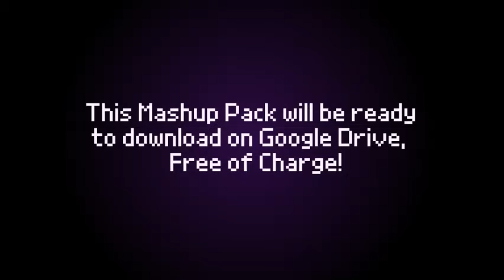Minecraft: Auraflare Unofficial Mashup Pack | Birthday Special 1/2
Celebrating my 20 Years and the upcoming Caves and Cliffs update, I have arranged and prepared a Special Fanmade Mash-Up Pack featuring remastered and new Compositions, Skins of friends and returning characters, and much more!